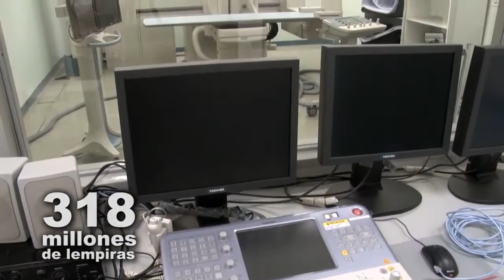Gobierno y UNAH contribuirán al diagnóstico de COVID-19 con tecnología de primer mundo